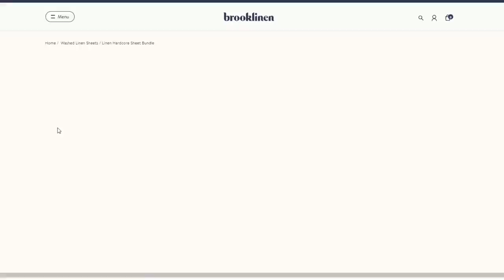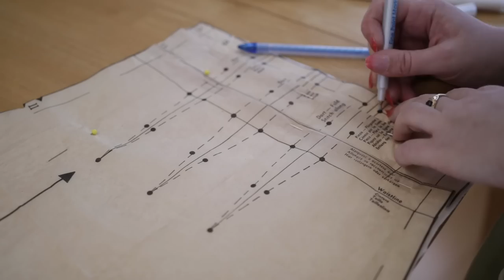I dyed my hair to match my dress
Brooklinen is having their Birthday Sale right now until May 4th!